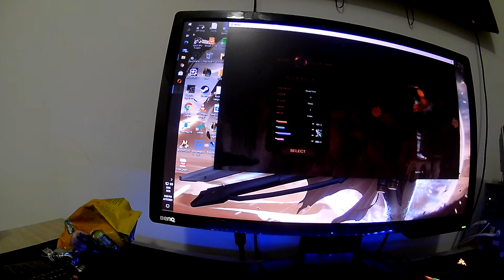Metin2 Toxic 2021